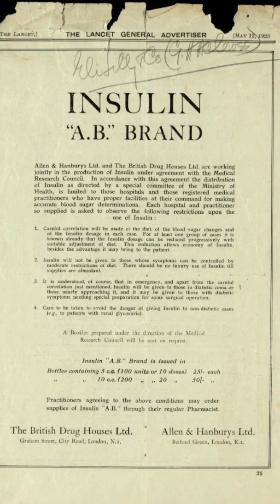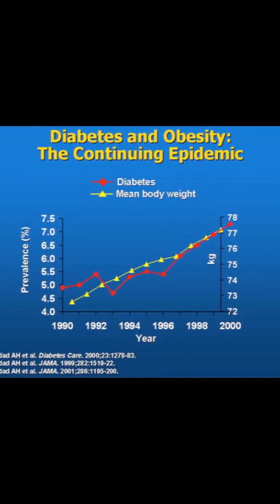History Short: Life Saving Drug of the Roaring Twenties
On April 15, 1923, the hormone insulin became widely available for the treatment of diabetes.

The text narrated in this video is from the original article